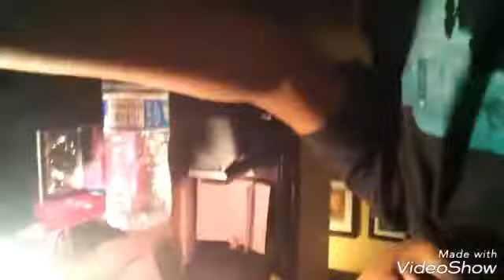I capped a water bottle